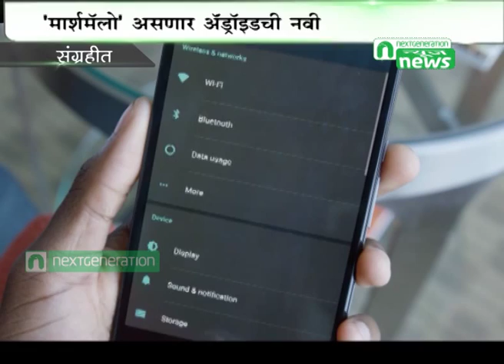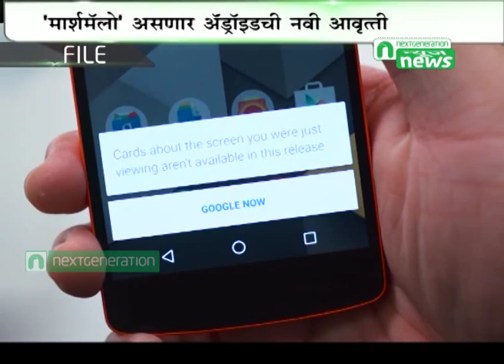Next Generation News : android